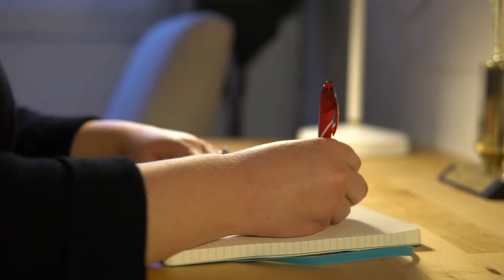Clearly Communicate The Value of What You Are Selling To Your Audience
Have an Online Course?

Focusing on the information your product or service has to offer will NOT generate sales. Whether you are selling website designs, growing an email list or teaching how to make the most out of a Facebook group, you know, as well as I do, anyone can find information about that for free on Google.

I made this video for you to tell you that you need to focus on the internal results your audience will experience. Selling transformation is far more impactful and valuable than selling information.